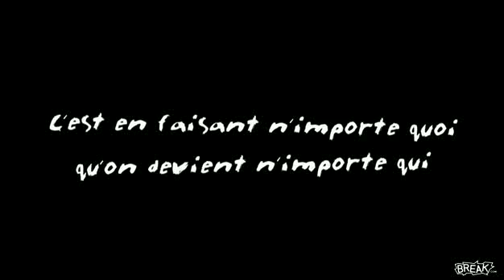Tour De France Prank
For more Games & Vides